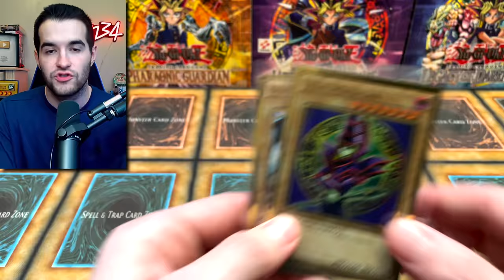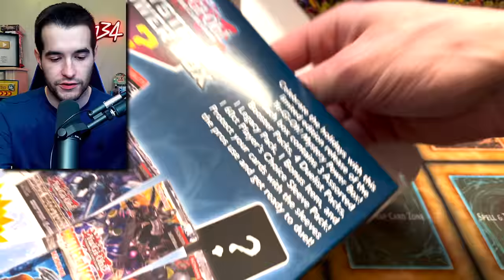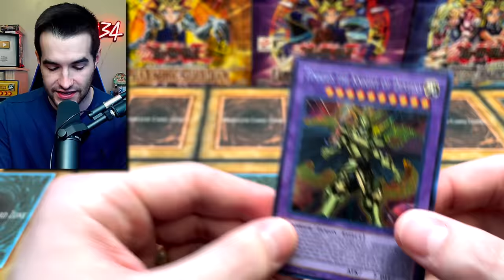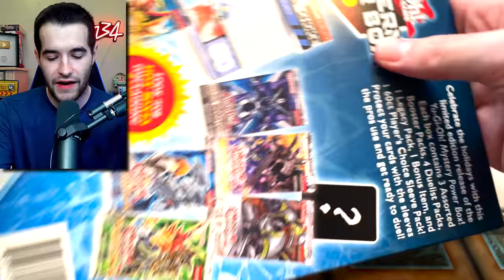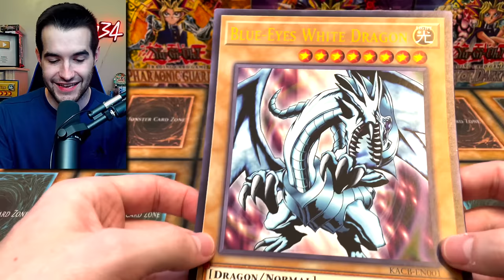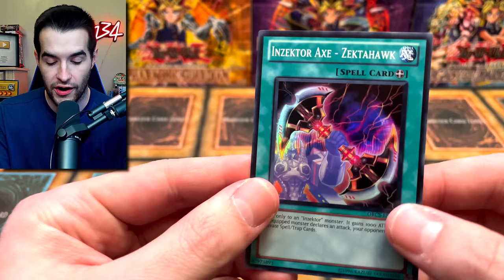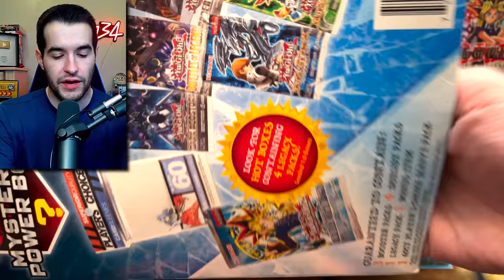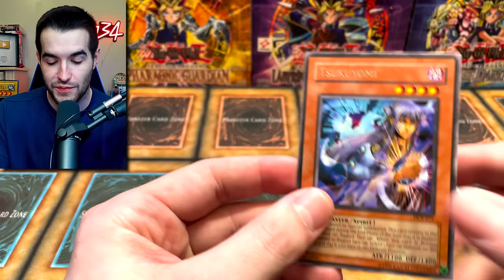Are These Walmart Mystery Boxes A Scam?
➤TCGPlayer Link!